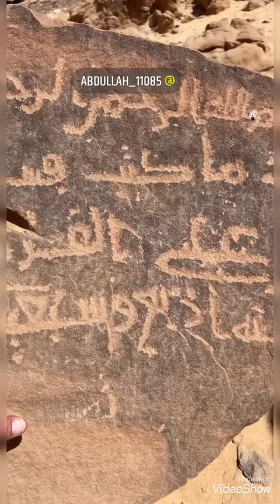٢٠ أكتوبر، ٢٠٢١